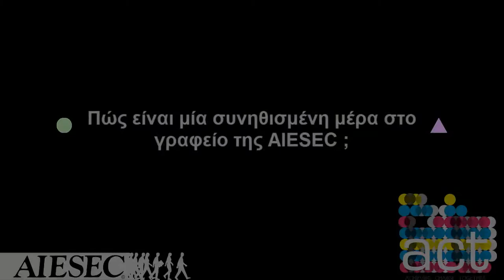ΑCT- Γίνε μέλος στον μεγαλύτερο παγκόσμιο φοιτητικό οργανισμό